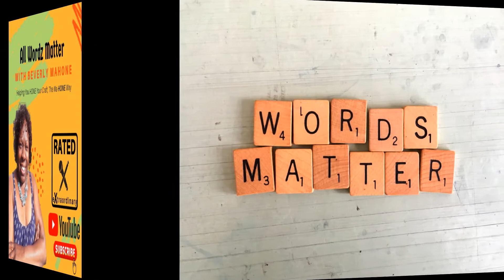Proofreading Matters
What you write can ruin your professional image if you if you don't proofread your writing before you hit the "send" button.